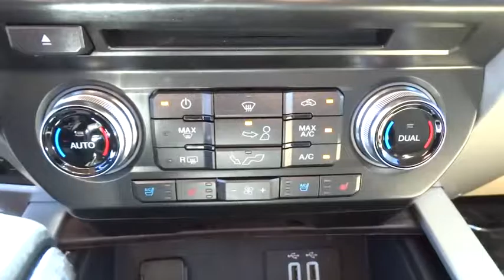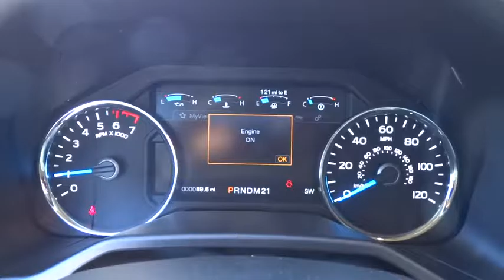2016 Ford F-150 Carson City, Reno, Northern Nevada, Susanville, Sacramento, CA 31567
2016 Ford F-150